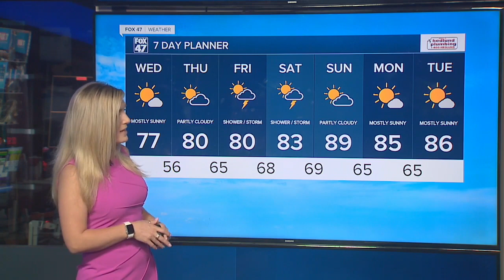Today's Forecast: Cooler & less humid with sunshine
A moisture-starved cold front passed through mid-Michigan last night bringing cooler and less humid air to our region, making it a very comfortable mid-summer day for your Wednesday! Expect sunshine with a little less wildfire smoke as temperatures stay in the 70s.